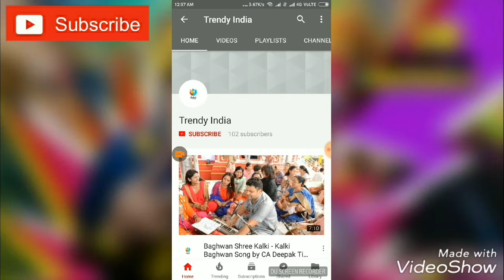Latest Deepika Padukone Bollywood Designer, Party Wear Saree Collection 2017-2018 By Trendy India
this video for beautiful Bollywood actress Deepika Padukone latest designer saree collection here.